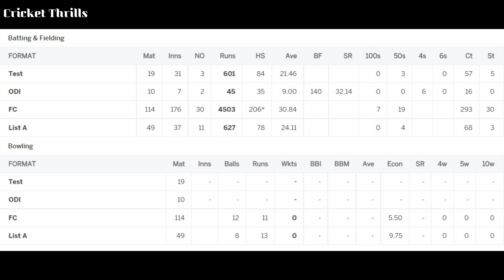David Murray Dies Aged 72 / David Murray Career Profile and Stats /David Murray Wicket Keeper Career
David Murray was born on 29 May 1950 in Brabados Bridgetown. He was a West Indian cricketer who played in nineteen Tests and ten ODIs from 1973 to 1982 as a wicketkeeper. David Murray was the son of West Indian batsman Everton Weekes often courted controversy.